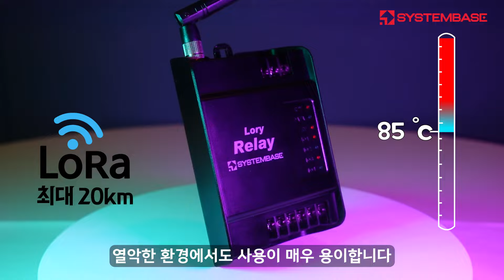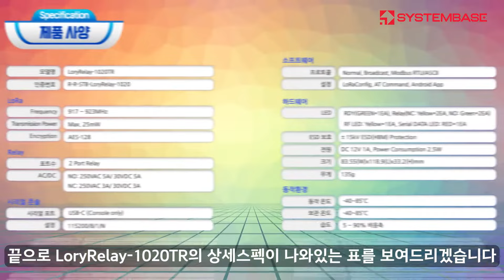[ENG/JP SUB]Remotely control power of electronic devices within 20km without Internet wirelessly!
LoryRelay-1020TR은 장거리 무선 통신기술인 LoRa를 통해
최대 통신거리 20km 거리에 있는 장비들의 전원을
원격지에서 제어할 수 있는 Relay to LoRa 컨버터입니다.

시스템베이스의 uLory, sLory, LoryGate 등 다양한 디바이스 장치를 통해
독립 LoRa 망을 구축할 수 있으며, Modbus Protocol을 지원합니다.

각종 산업 기기들의 전원 제어, CCTV, 전광판 키오스크 및 골프장과 캠핑장 등의 조명 제어,
스마트팜 원격제어등 다양한 산업 현장에서 전원 제어를 필요로 하는 기기들을
웹브라우저와 App을 통해 전원을 제어할 수 있습니다.

LoryRelay-1020TR is a Relay to LoRa converter that employ wireless LPWA (Low Power Wide Area) communication technology--LoRa--to remotely control power of electronic devices within 20km.

By making use of SystemBase's various devices such as uLory, sLory, LoryGate, you can easily build an independent LoRa network, and it also supports Modbus Protocol.

LoryRelay-1020TR can be applied to various industrial equipment, CCTV, neon signs, kiosks, lightings in golf clubs and camping sites, smart farm remote control, and any other electronic devices in the industrial field for remote power control through web browser and apps.